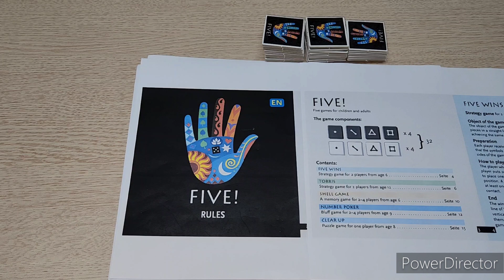Five! : TORRIS (2016) boardgame(Handmade)/ 파이브! : 토리스(2016)(핸드메이드)/Abstract Strategy/ 추상전략/타일관리/ 2인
TORRIS 게임은 32개의 말을 이용해 하는 게임입니다.
타일을 이동시켜 많이 획득하면 승리합니다.

Five! : TORRIS (2016) boardgame(Handmade)/ 파이브! : 토리스(2016)(핸드메이드)/Abstract Strategy/ 추상전략/ Tile management/ 타일관리/ 2인